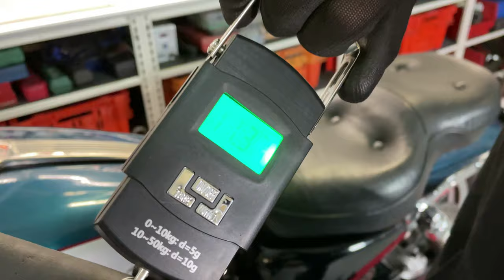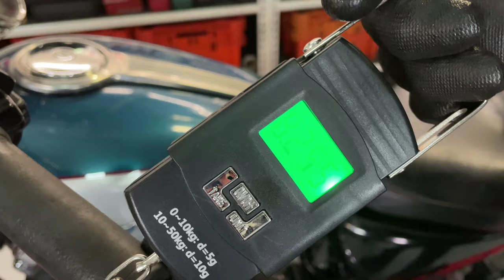Warsztatowe Opowieści - odc. 3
Tym razem zaprezentujemy Wam kolejne ciekawe narzędzie jakim jest smarowniczka do linek, którego działanie zaprezentujemy w praktyce, Pokażemy jak zamontować wspomagacz sprzęgła ( easy clutch ) do Harley-Davidson Sportster . Oraz opowiemy o regulacjach składu mieszanki na wolnych obrotach w BMW serii R. Zapraszamy!